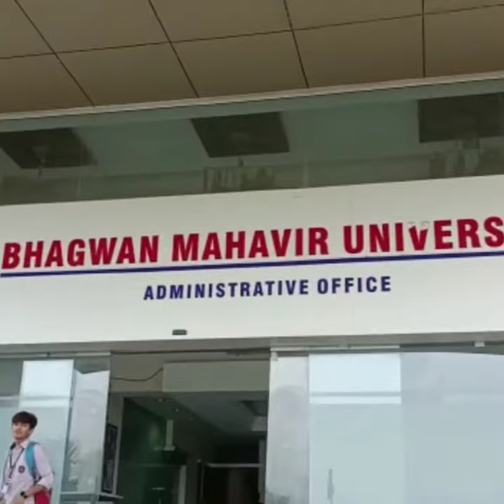Bhagwan mahavir University form Surat